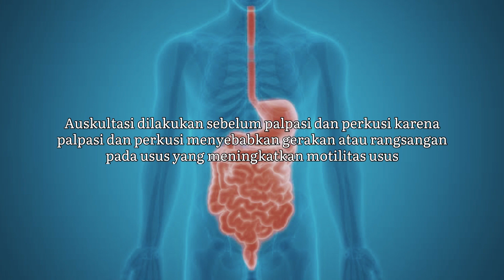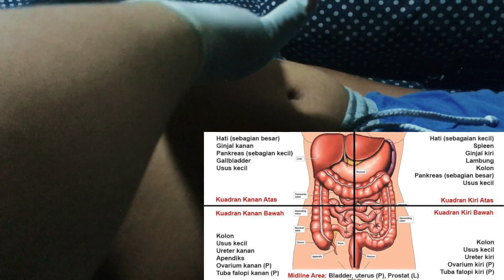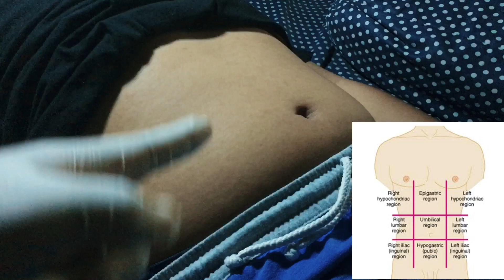"Pemeriksaan Fisik Sistem Digestif_SarjanaTerapanKeperawatanAnestesi_UBK_Bandung_KDM2"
Nama : Hasby Riesandy (201FI03011)
Kelas : A
Prodi : D4 Anestesiologi
Universitas Bhakti Kencana